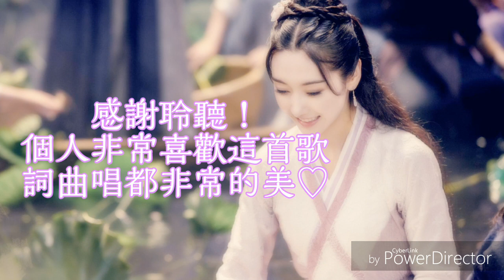【銀臨】意難平 - （中音直笛）Recorder Cover「可還聞得，一聲阿羨？」《陳情令》師姐江厭離 角色曲、插曲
∥ 歌曲資訊 ∥
词Lyricist：澄一/何思薇
曲Composer：林海
编曲Arranger：林海/Seven
制作人Producer：林海
笛子Flute：李乐
混音Mixing：林海
制作发行Production and publish：新湃传媒 林海

∥ 歌詞 ∥
穿越 往昔 蓮塢邊
碧潭 舊影 猶少年
時光遷 夢淺 瀲灩錯覺
願執一筆
寄予雲夢故人念
意難平 笑問蒼天
回首卻 不覺已過經年
無別無離 無憂無怨
可還聞得一聲阿羨

往昔 秋晚 不知覺
螢火 明滅 月翩躚
曾並肩 笑談 人事萬千
佳景易變
昔日故人今難見
意難平 斑駁從前
如何歸 紫杉加身時年
不恨不悔 不生不滅
淚眼化作一句理解

意難平 笑問蒼天
可還聞得一句阿羨

雲夢水天

∥ 縮圖資訊 ∥
取自電視劇《陳情令》